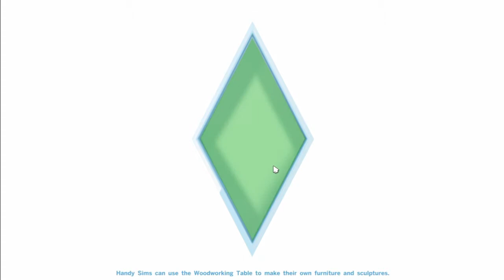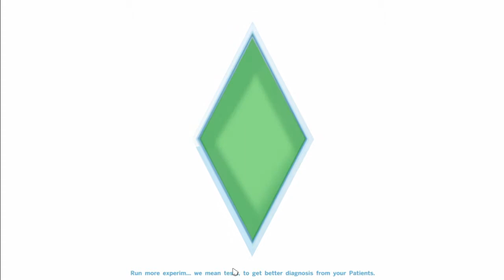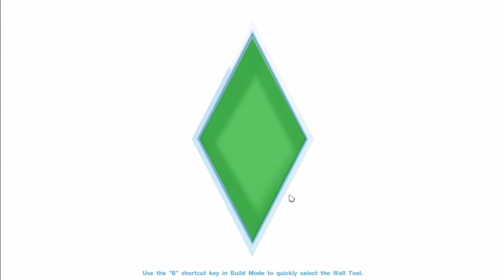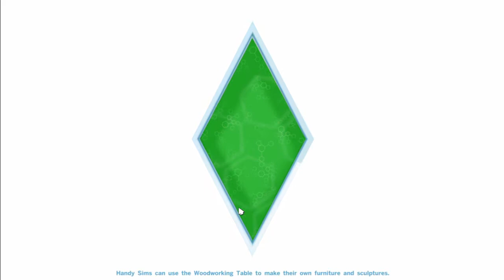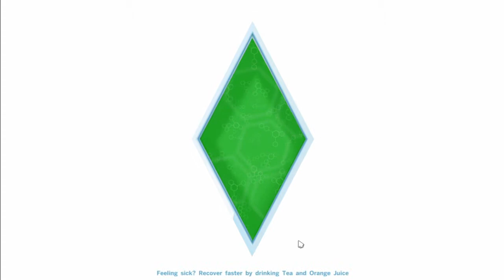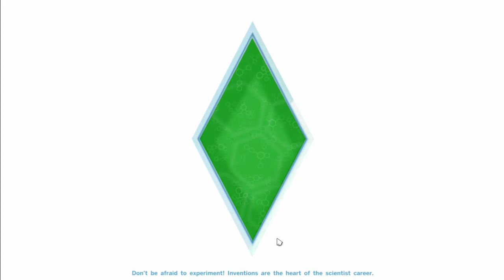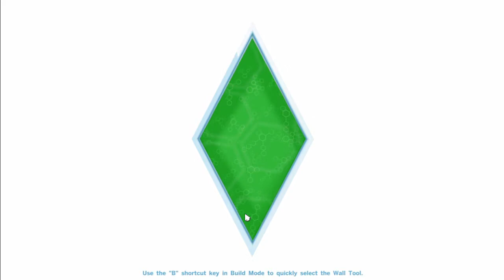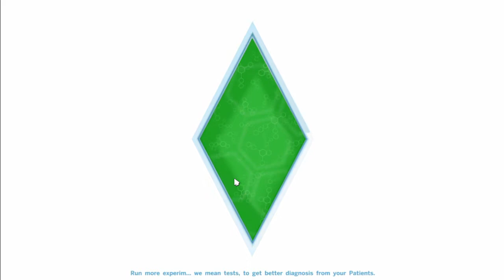Sims 4 Get to Work Part 13!! Abduction Achievement!!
We get an Abduction Achievement! Follow Gibbs at work also.